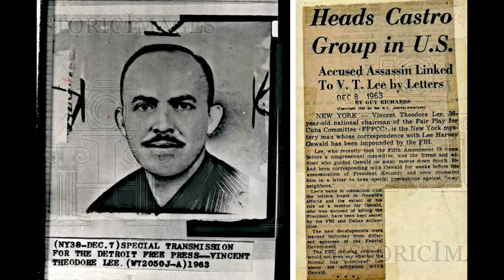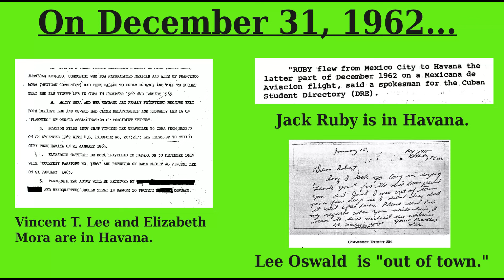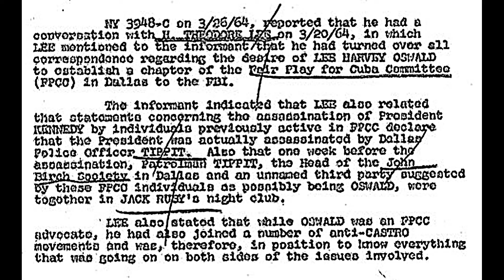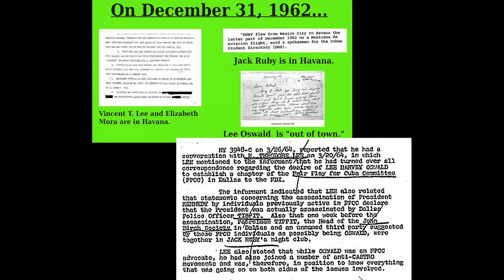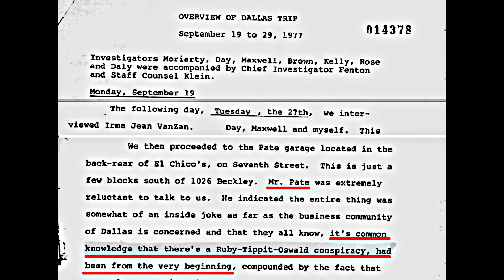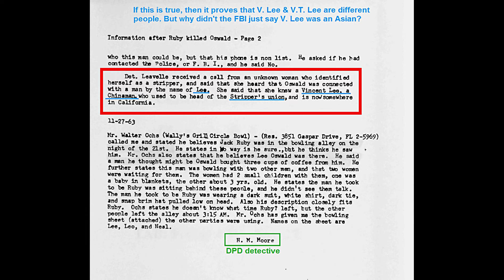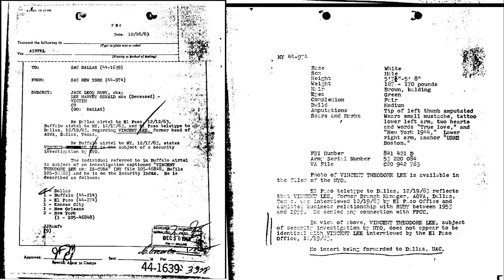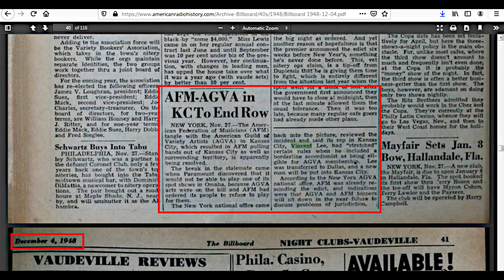Did Vincent Theodore Lee Of The FPCC Know Jack Ruby?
Probably not, but it is an intriguing possibility. Ruby knew a "Vincent Lee," and  I cannot prove that Vincent Lee and Vincent Theodore Lee are or are not the same man.